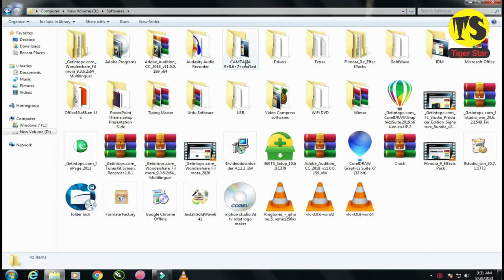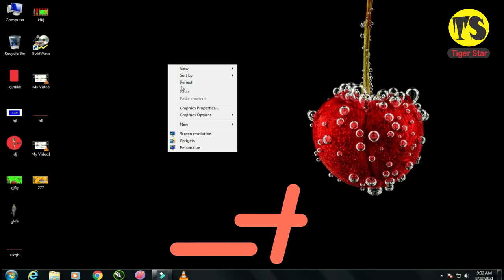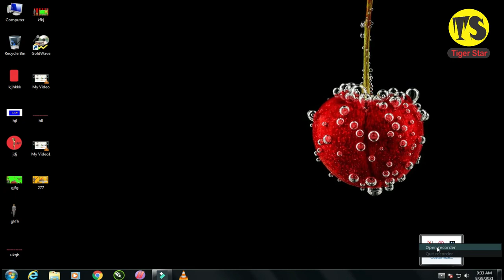How to instal Gold Wave software in pc/computer/laptop.